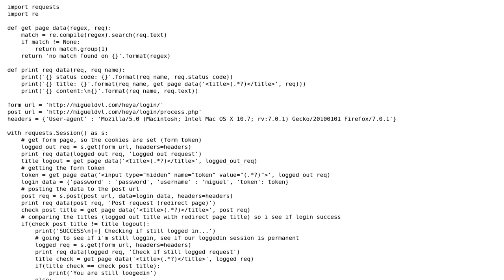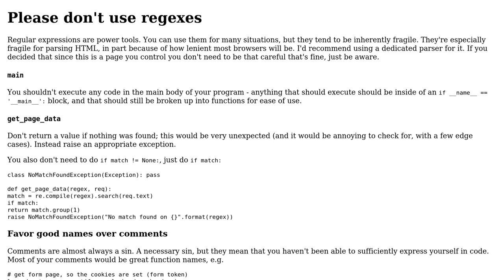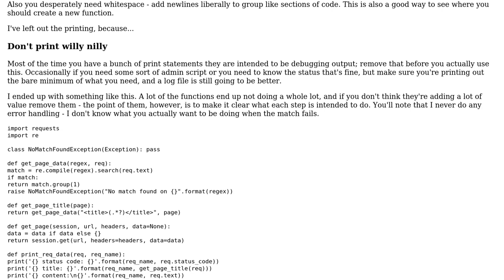Code Review: Session handling using Python Requests client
With thanks & praise to God, and with thanks to the many people who have made this project possible! | Content (except music & images) licensed under CC BY-SA | Music | Images & others | With thanks to user Miguel user Dan Oberlam and the Stack Exchange Network Trademarks are property of their respective owners. You are responsible for your own actions.